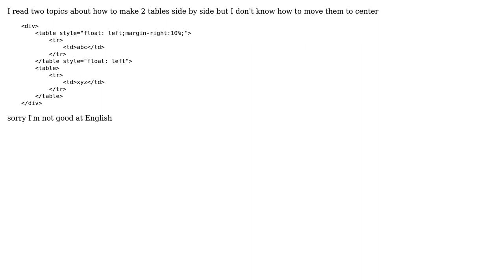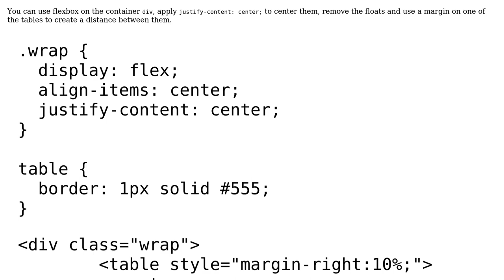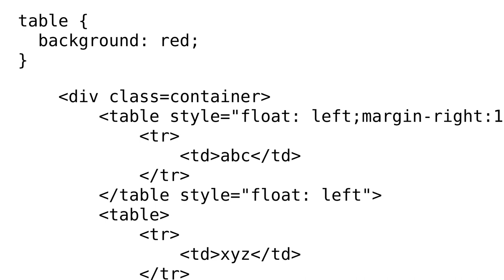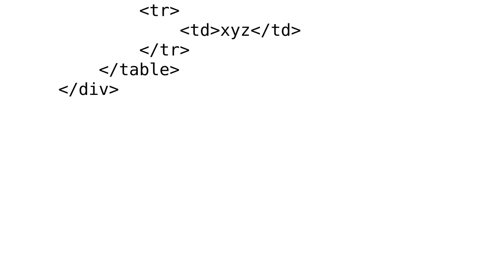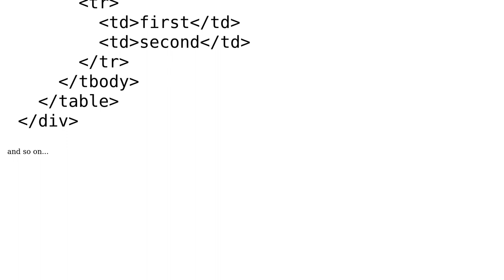HTML,CSS -- How to horizontally center two tables side by side (4 Solutions!!)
HTML,CSS -- How to horizontally center two tables side by side

With thanks & praise to God, and with thanks to the many people who have made this project possible! | Content (except music & images) licensed under CC BY-SA | Music | Images & others | With thanks to user SimaKosmos user Lazar Ljubenovic user Johannes user Doan Van Thang user Ankush Sachdeva and the Stack Exchange Network Trademarks are property of their respective owners. You are responsible for your own actions.